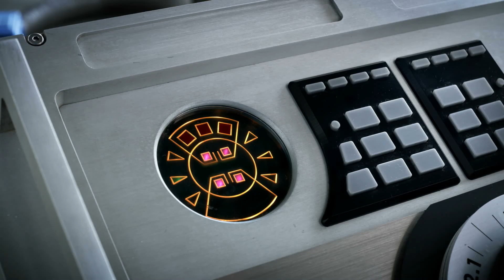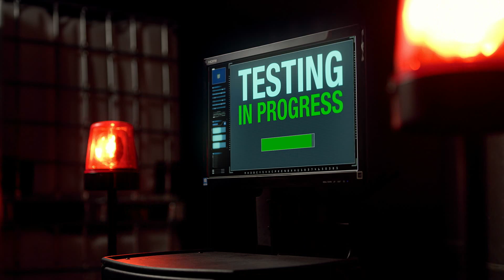Salas XD: descubrí el sonido envolvente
Sentí asi el sonido envolvente de nuestras salas XD 🔊🤘😜
¡Viví la experiencia!